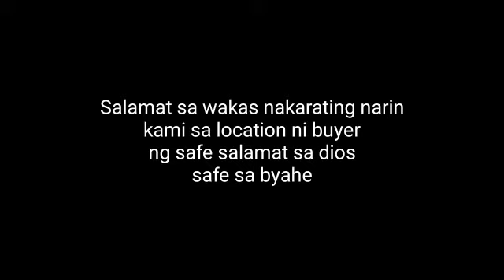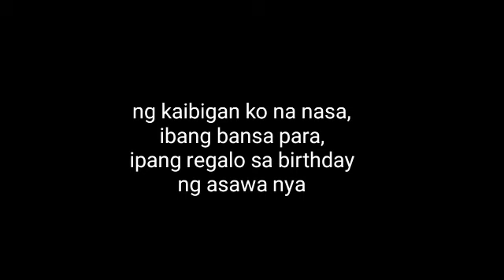ANG SURPRESANG MOTOR WOW ANG ASTIG YAMAHA FINO.KINUHA PA NAMIN SA STA ROSA LAGUNA